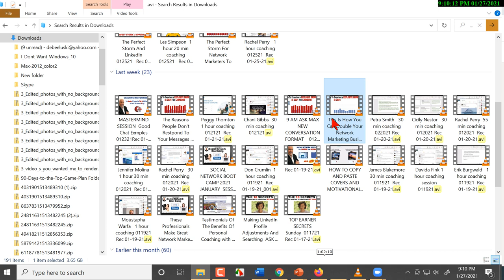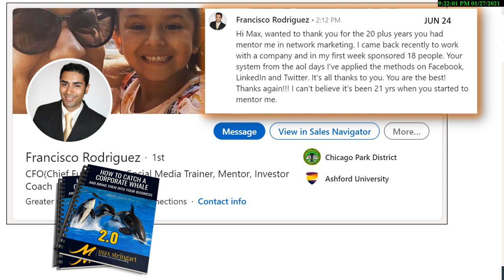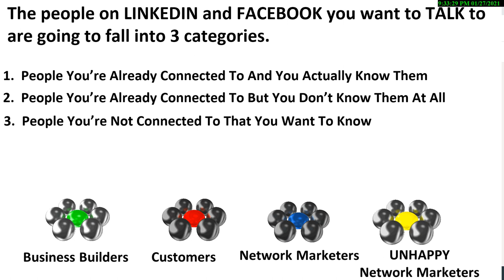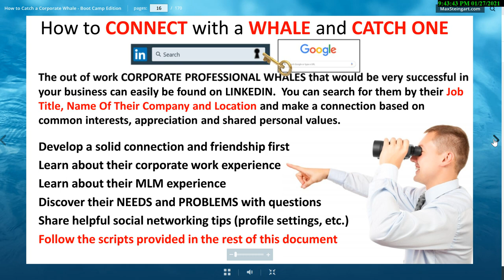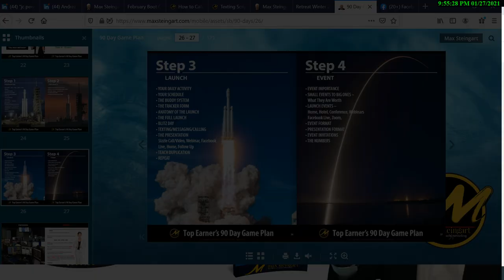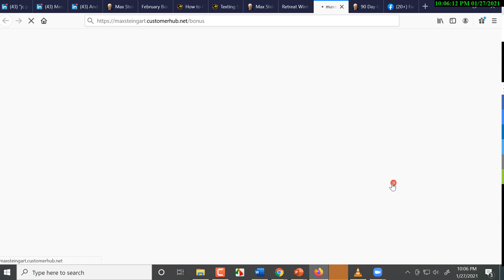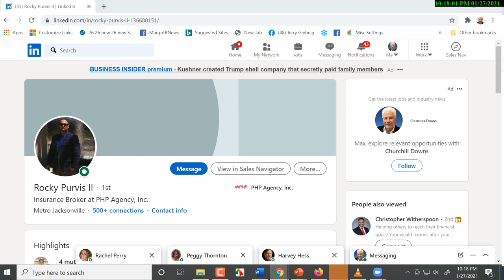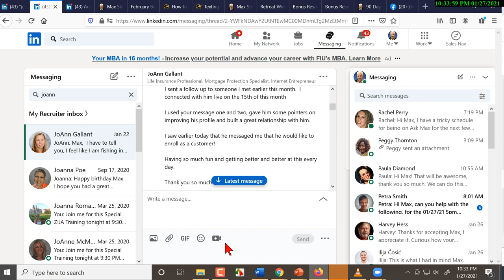How To Recruit Leaders Into Your Business On LinkedIn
During his daily training’s Max shares some of the latest recruiting strategies used by the top earners in network marketing.

TO GET A FREE COPY OF MAX’S "UNIVERSAL PROFILE CHECK LIST" and ensure your profiles have maximum visibility go to:

TO GET A COPY OF MAX’S "SCRIPTS BOOK FOR SOCIAL NETWORKS" go